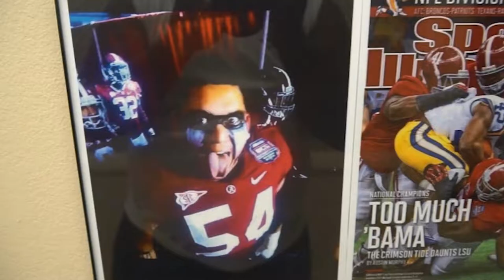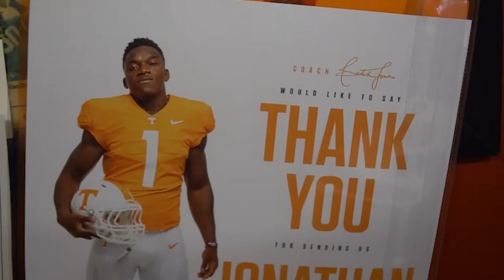Tevin Studdard Arizona Western College Football Music Video